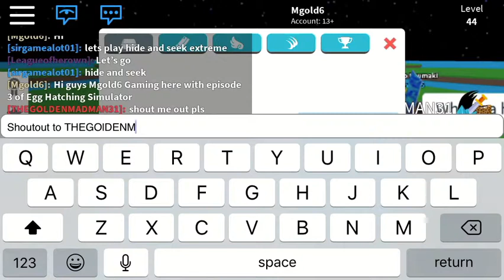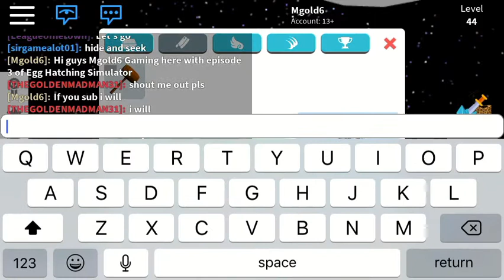Roblox - Egg 🥚 Farm Simulator Ep.3 +500M Damage per second